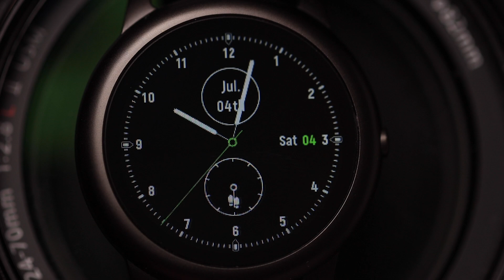Akıllı, Şık, Ekonomik - Haylou Solar LS05 Akıllı Saat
Haylou Solar LS05 akıllı saat ile ilgili temel bilgiler ve özelliklerin tanıtıldığı, kişisel fikirlerimi paylaştığım video.